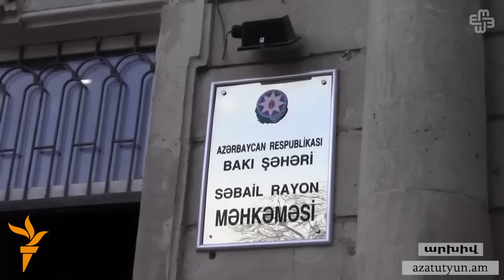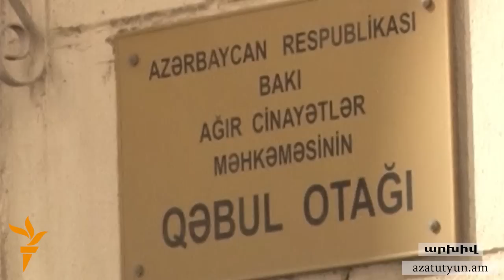ԱՄՆ-ը մեկնարկել «Ազատել 20-ին» արշավը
Միացյալ նահանգները պահանջում է ազատ արձակել աշխարհի տարբեր անկյուններում իշխանությունների որոշմամբ քաղաքական հայացքների համար բանտարկված 20 կանանց: